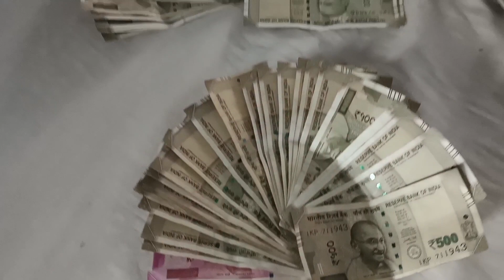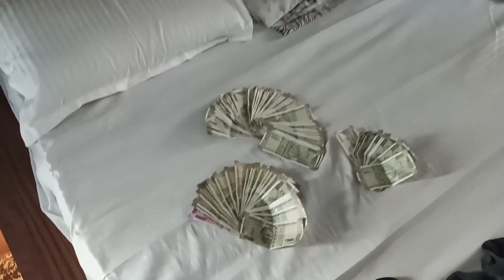First Trip With My Mother | Delhi to Gorakhpur | 15 Days of Travelling | Allahabad | Varanasi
I hope you enjoyed the video till the end

About Varanasi

About Gorakhpur

Gorakhpur is a city in the Indian state of Uttar Pradesh, along the banks of the Rapti river in the Purvanchal region. It is situated 272 kilometers east of the state capital Lucknow. It is the administrative headquarters of Gorakhpur district, North Eastern Railway Zone and Gorakhpur division.

Gorakhpur has been the land of ancient glory and medieval mysticism. It is endowed with magnificent monuments / temples of attraction. Gorakhnath Temple , Vishnu Temple, Geeta Vatika, Arogya Mandir, Gita Press and Gita Vatika are the famous places any tourist would like to visit.

In 1801, the British named Gorakhpur after the name of Guru Gorakshanath, who introduced the world to his yoga. In the 9th century, it was named Gorakshapur after the name of Guru Gorakshanath

Gorakhpur city in Uttar Pradesh is known as the Java of India. It is rightly said so because of the high number of sugar mills in the area

About Allahabad

Allahabad, officially known as Prayagraj, also known as Ilahabad, is a metropolis in the Indian state of Uttar Pradesh. It is the administrative headquarters of the Allahabad district—the most populous district in the state and 13th most populous district in India—and the Allahabad division

Prayag in modern-day Allahabad is believed to be the most important pilgrimage centre for Hindus. Traditionally river confluences are regarded… Allahabad University was established on 23rd of September, 1887; it is the fourth oldest university in India.

Temples of Prayagraj. Prayag has been known as the greatest pilgrimage since the Rig-Veda era. The basic reason is the confluence of two holiest rivers in India – the Ganga and the Yamuna. It is said one who dies at the Sangam is freed from the cycle of re-birth and attains salvation

According to our sacred texts, River Saraswati, Ganga, and the Yamuna meet in Prayaga city. Prayaga is the name of the ancient city of Allahabad. This exact place where it happens is called Triveni Sangam because it is the point of amalgamation of the three holy river

Triveni Sangam in Prayagraj, Uttar Pradesh
Triveni Sangam is the confluence of the Ganges (Ganga), the Yamuna, and the mythical Saraswati River. Triveni Sangam is located at Prayag – the area of Allahabad neighbouring the confluence; for this reason, the confluence is also sometimes referred to as Prayag.